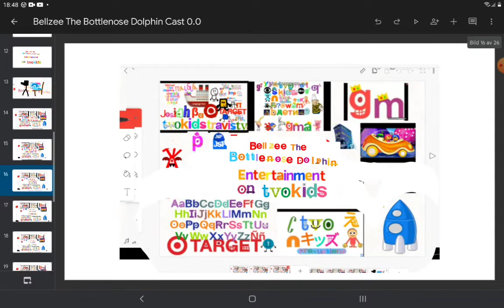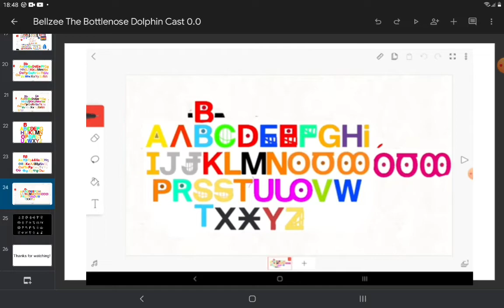Bellzee The Bottlenose Dolphin Cast Version 0.0